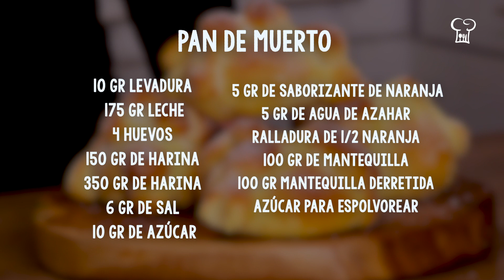Receta de Pan de muerto tradicional | Cocina Delirante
Hoy la Chef Renata Zavala te trae una receta muy tradicional, se trata de un pan de muerto con muy poca azúcar e ingredientes deliciosos, muy fácil de preparar en casa.